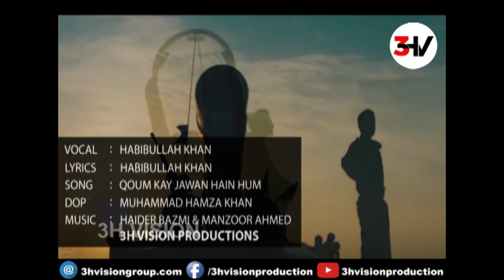QOUM KAY JAWAN HAIN HUM | A TRIBUTE TO PAKISTAN ARMY | HABIBULLAH KHAN | STUDIO VERSION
Working on National Songs Project with 3H VISION PRODUCTIONS.
DP Mohammad.Hamza Khan and Music Arranged by Haider Bazmi & Manzoor Ahmed.

VOCAL : HABIBULLAH KHAN
LYRICS : HABIBULLAH KHAN

Video And Audio Produced by 3H VISION PRODUCTIONS.